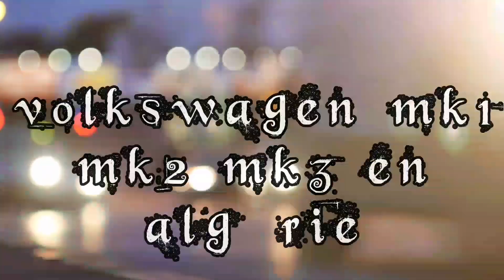لقطات رائعة لسياراتنا العريقة ❤🇩🇿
Link to our Tik Tok page